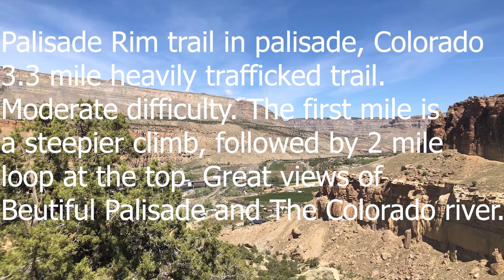Family Hike at the beautiful Palisade Rim trail, just outside of Palisade Colorado.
An active lifestyle are essential to getting the most out of keto. Video of a Family hike in Palisade, Colorado.